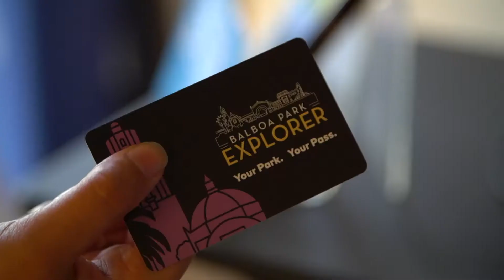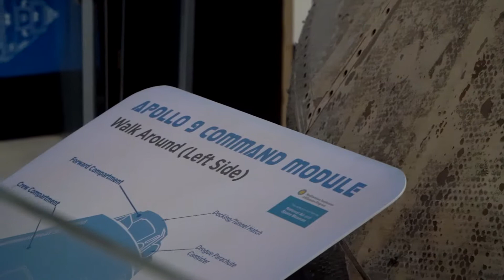Destination San Diego: Balboa Park Explorer Pass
There are so many world-class museums in Balboa Park, it might be hard to choose which ones you want to explore.  The absolute best way to get the most out of your Park experience is with the new Explorer Pass – which gives you access to the park’s museums with one ticket – at a great price.  You can get Explorer Passes for one day – or up to a full year.  And, there’s a special rate for families.